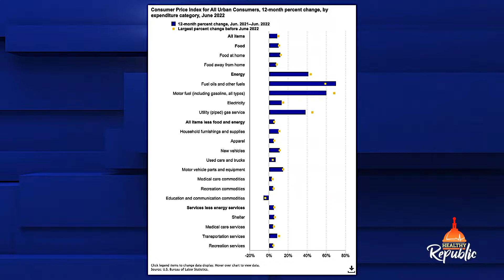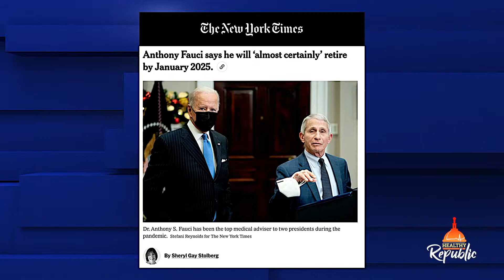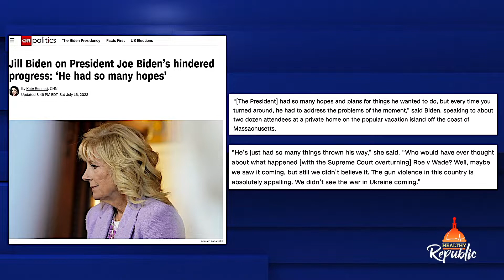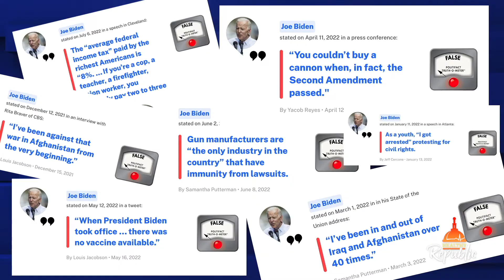Joe Reveals His Top Priority Again … And Again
With so much happening in the world every day, it can be easy to overlook what is right in front of you. Distractions and day-to-day life may get in the way of the big picture. But President Joe Biden has been nothing but clear as mud on what matters to his administration. He has laid out and prioritized his top priority so well that it remains a top priority. And since that top priority affects each and every American, it naturally is artificially controlled and manipulated to the detriment of the general public. The everyday American finds himself stuck in the danger zone.